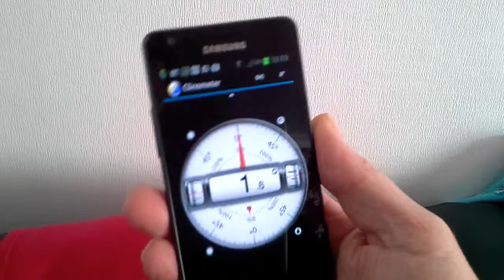tmp 20140201 100216 433066992